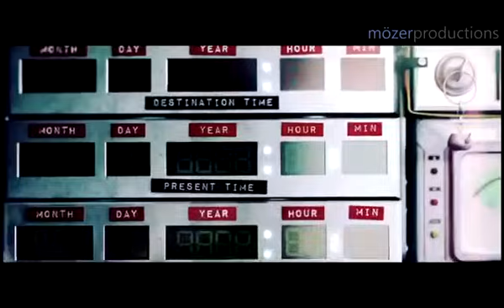Rabbids monster skillet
Monster skillet